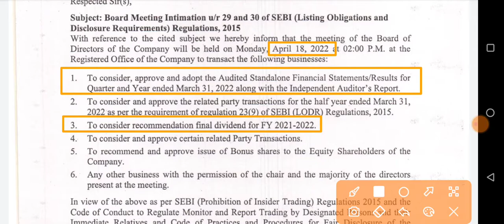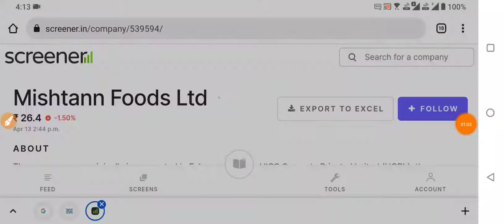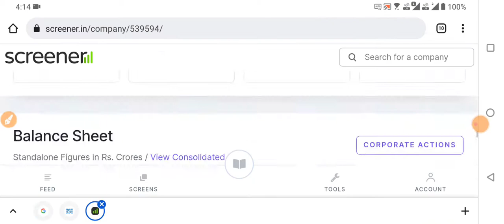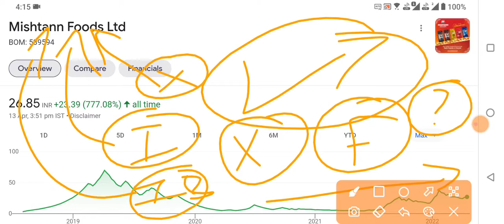BONUS SHARE + DIVIDEND + Q4 RESULT | MISHTANN FOODS | STOCK SPLIT